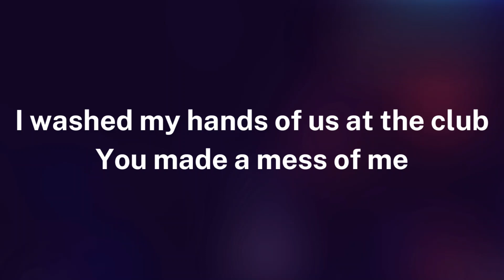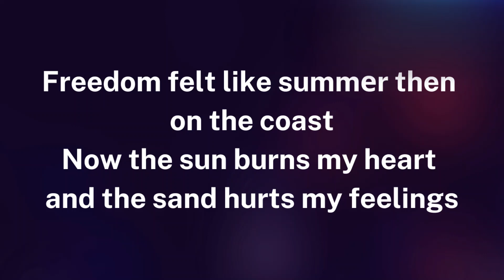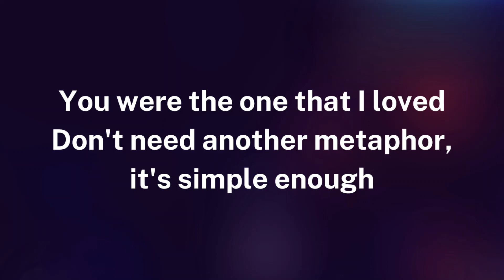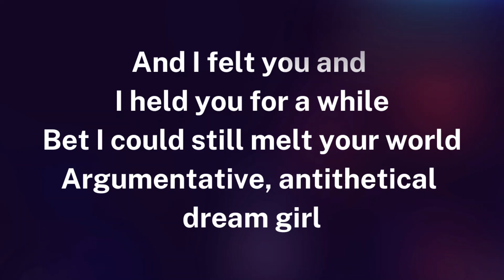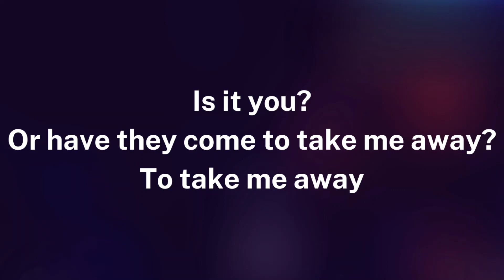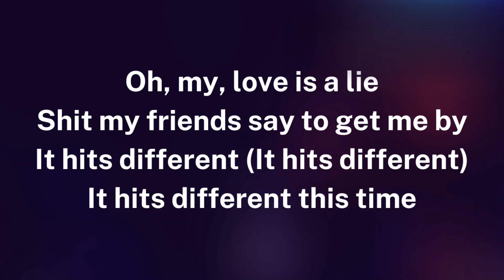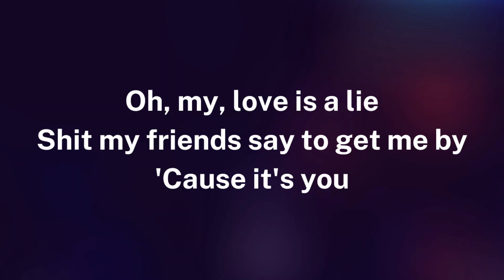Hits Different (Lower Key -1) Karaoke with Backing Vocals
[Verse 1]
I washed my hands of us at the club
You made a mess of me
I pictured you with other girls in love
Then threw up on the street
Like waiting for a bus that never shows
You just start walkin' on
They say that if it's right, you know
Each bar plays our song
Nothing has ever felt so wrong

[Chorus]
Oh, my, love is a lie
Shit my friends say to get me by
It hits different
It hits different this time
Catastrophic blues
Movin' on was always easy for me to do
It hits different
It hits different 'cause it's you

[Verse 2]
I used to switch out these Kens, I'd just ghost
Rip the band-aid off and skip town likе an asshole outlaw
Freedom felt like summеr then on the coast
Now the sun burns my heart and the sand hurts my feelings
And I never don't cry (And I never don't cry) at the bar
Yeah, my sadness is contagious (My sadness is contagious)
I slur your name 'til someone puts me in a car
I stopped receiving invitations

[Bridge]
I find the artifacts, cried over a hat
Cursed the space that I needed
I trace the evidence, make it make some sense
Why the wound is still bleedin'
You were the one that I loved
Don't need another metaphor, it's simple enough
A wrinkle in time like the crease by your eyes
This is why they shouldn't kill off the main guy
Dreams of your hair and your stare and sense of belief
In the good in the world, you once believed in me
And I felt you and I held you for a while
Bet I could still melt your world
Argumentative, antithetical dream girl

[Verse 3]
I heard your key turn in the door down the hallway
Is that your key in the door?
Is it okay? Is it you?
Or have they come to take me away?

[Chorus]
It hits different (It hits different)

[Outro]
'Cause it's you
Catastrophic blues